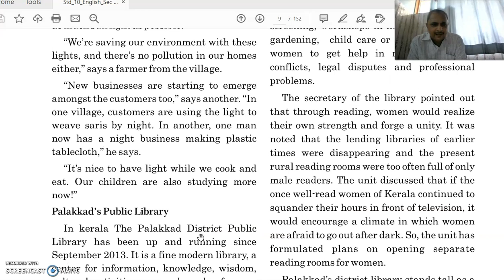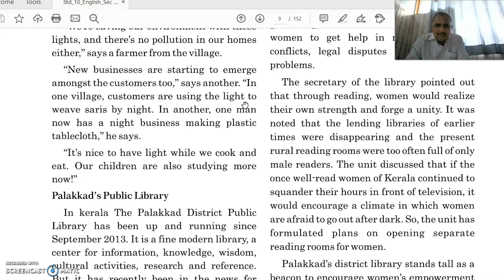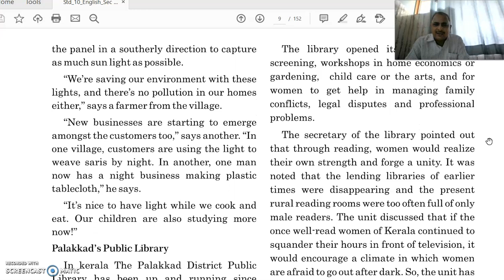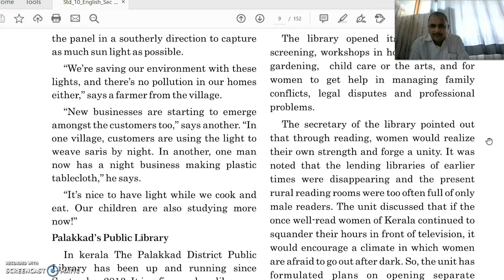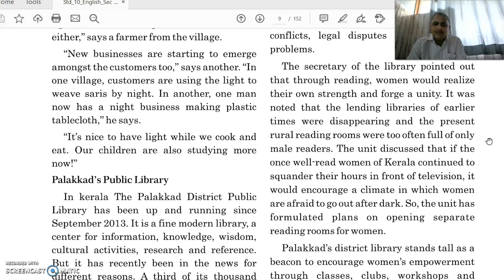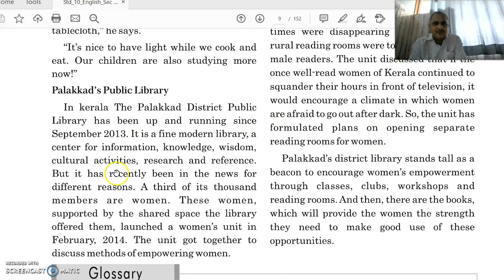ENGLISH STANDARD 10 CHAPTER 1 PART 2